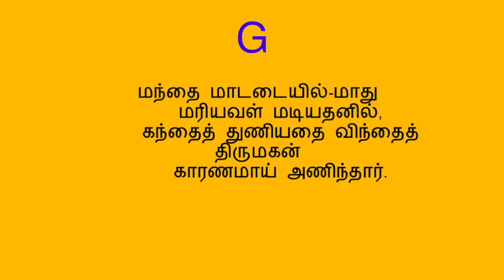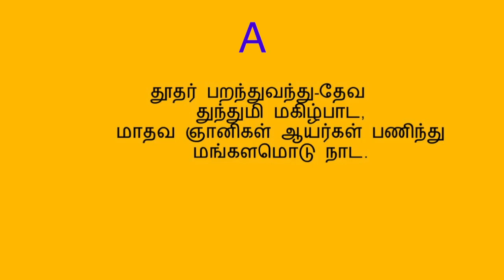வாரும், பெத்லகேம் வாரும்,(கீர்த்தனை - 325) Varum Bethlehem Varum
D major 2/4 120bpm
நண்பர்களே!
W.Michael Samraj

வாரும், பெத்லகேம் வாரும்,-வாரும்,
            வரிசையுடனே வாரும்;
            வாரும், எல்லோரும் போய் வாழ்த்துவோம் யேசுவை,
            வாரும், விரைந்து வாரும்.

2.         எட்டி நடந்து வாரும்,-அதோ
            ஏறிட்டு நீர் பாரும்;
            பட்டணம்போல் சிறு பெத்லகேம் தெரியுது,
            பாரும் மகிழ்ந்து பாரும்.

3.         ஆதியிலதமேவை-அந்நாள்
            அருந்திய பாவவினை;
            ஆ! திரித்துவ தே வன் மனிதத்துவ
            மாயினர், இது புதுமை!

4.         விண்ணுலகாதிபதி,-தீர்க்கர்
            விளம்பின சொற்படிக்கு;
            மண்ணுலகில் மரிகன்னி வயிற்றினில்
            மானிடனா யுதித்தார்.

5.         சொல்லுதற் கரிதாமே,-ஜோதி
            சுந்தர சோபனமே;
            புல்லணையிற் பசுமுன்னணையிற்பதி
            பூபதிதான் பிறந்தார்.

6.         மந்தை மாடடையில்-மாது
            மரியவள் மடியதனில்,
            கந்தைத் துணியதை விந்தைத் திருமகன்
            காரணமாய் அணிந்தார்.

7.         தூதர் பறந்துவந்து-தேவ
            துந்துமி மகிழ்பாட,
            மாதவ ஞானிகள் ஆயர்கள் பணிந்து
            மங்களமொடு நாட.
- ஐ.த. எலியேசர்